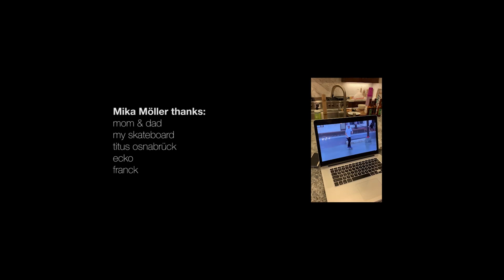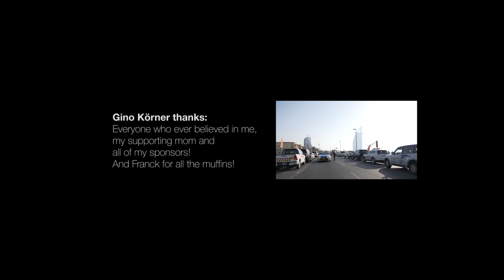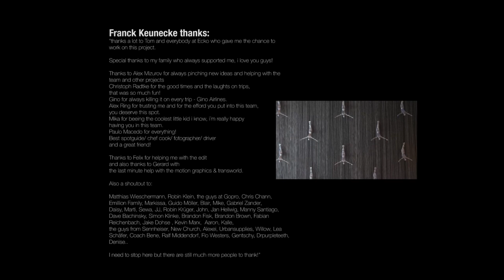Ecko unltd. Europe: United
The European Ecko Unltd Team proudly presents United featuring Alex Ring, Mika Möller, Christoph Radtke, Gino Körner and Alex Mizurov.
This project was filmed over the last nine months, including trips to the Middle East, Europe, and the United States.

Directed and filmed by: Franck Keunecke
Additional filming: Simon Klinke
Edit by: Felix Hempel
Motion graphics: Garard Mallandrich